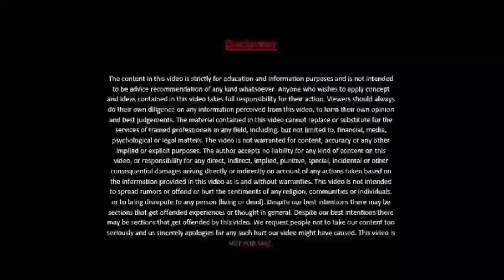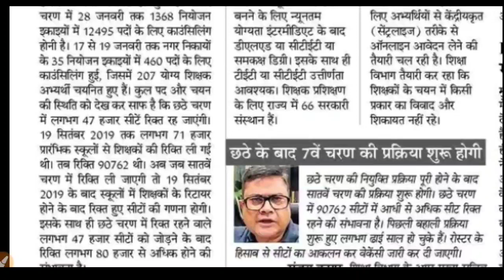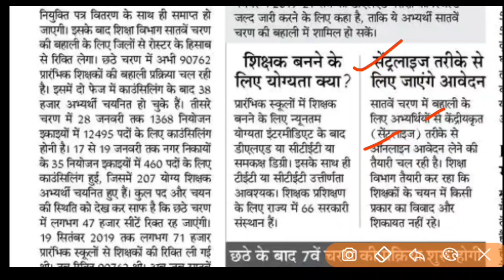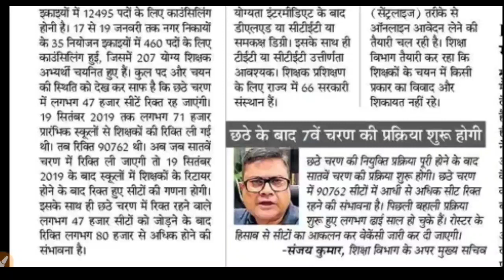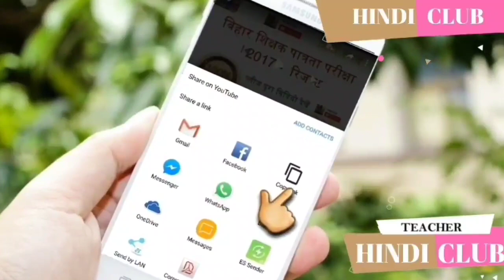सातवां चरण रिक्ति से संबंधित संजय सर का आया बयान इतने पदों पर होगी बहाली बिहार शिक्षक बहाली लेटेस्ट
CTET WEBSITE

STET WEBSITE

CTET APP

STET APP

CTET/BTET TELEGRAM

STET TELEGRAM

CTET/BTET/STET YOUTUBE

Tech Youtube